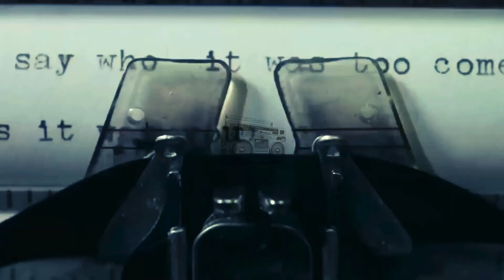Eminem - Shadys Apartment (2024)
Step into "Shady's Apartment" with this brand new track, where Eminem's raw, unfiltered energy meets a gripping narrative. "Eminem - Shady's Apartment (2024)" dives deep into Slim Shady’s world, blending intense wordplay with an unapologetic attitude. Whether you're a longtime fan of Eminem's iconic flow or new to the scene, this song is sure to hit hard.